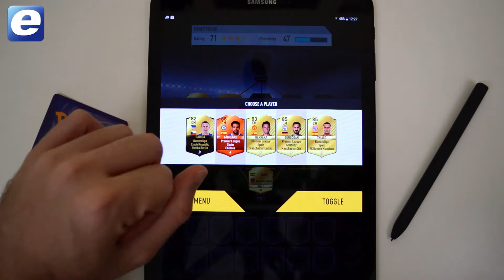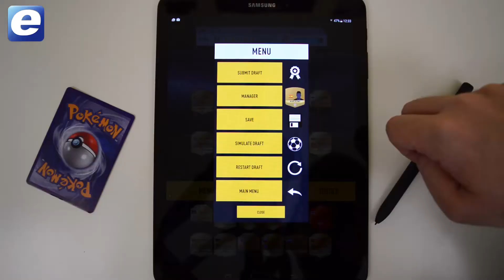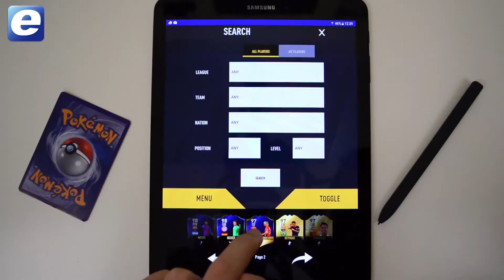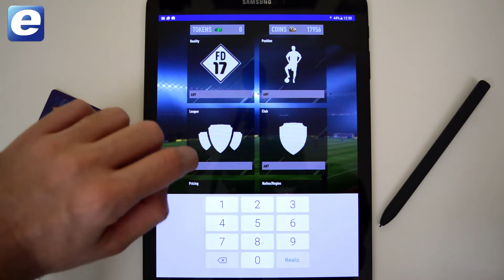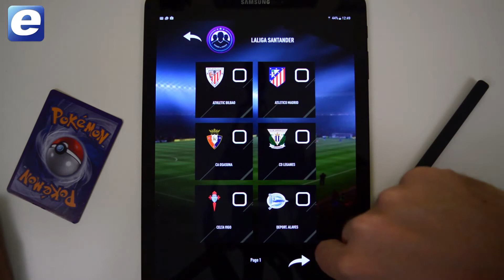Así es FUT 17 Draft Simulator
En este vídeo te mostramos qué es FUT 17 Draft Simulator.